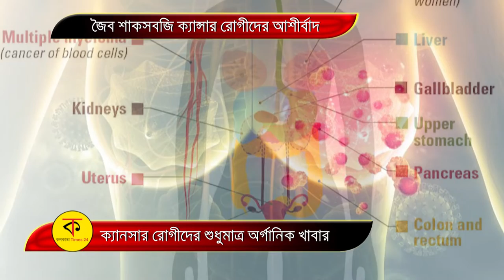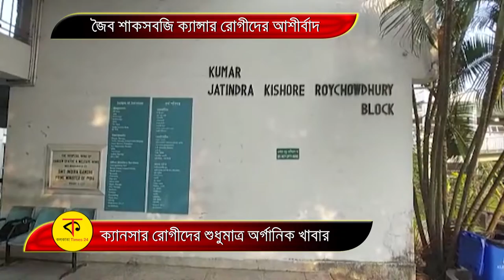Saroj Gupta Cancer Center and Research Institute is providing only organic food to cancer patients